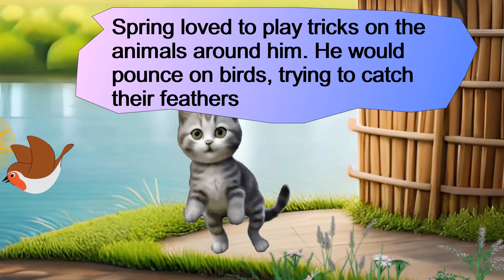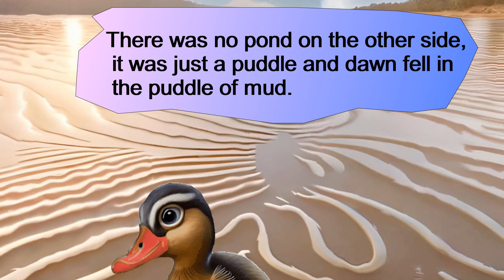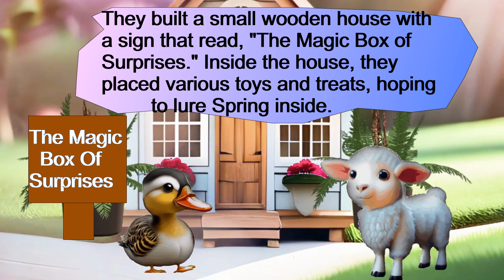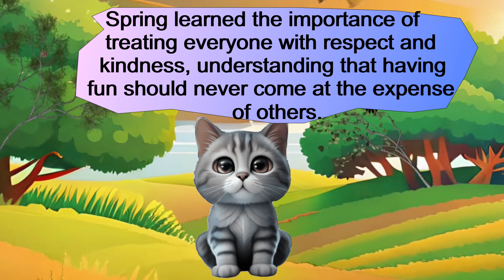A Cat's Prank Gone Wrong - Learning to Laugh Without Hurting Others Feelings | English Short Story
"A Cat's Prank Gone Wrong - Learning to Laugh Without Hurting Others Feelings," story beautifully portrays the importance of empathy, understanding, and treating others with respect. Through Spring's mischievous nature and the consequences he faces, young readers will learn about the impact their actions can have on others' feelings.

The story teaches children that it's not right to make fun of or tease others, as it can cause pain and distress. It emphasizes the value of putting oneself in someone else's shoes and considering their emotions before acting. By witnessing Spring's transformation from a prankster to a compassionate friend, children will see the positive outcomes that come from treating others with kindness.

This tale sparks important discussions about empathy, friendship, and the power of personal growth. It encourages kids to reflect on their own actions and develop a sense of empathy towards others. By reading about Spring's journey, young readers will understand the significance of thinking about the consequences of their behavior and making choices that promote kindness and understanding.

Ultimately, "A Cat's Prank Gone Wrong - Learning to Laugh Without Hurting Others Feelings" story provides an entertaining and relatable story for children while imparting a valuable life lesson. It encourages empathy, compassion, and the cultivation of strong friendships, making it an excellent choice for children who wish to grow into kind-hearted individuals.

Digital Download
Now you can purchase the digital copy of the story to read offline or take printout.

Also visit our Products Link to view all the products ranging from Children's story books to Activity books and Coloring books that we have for your kids.